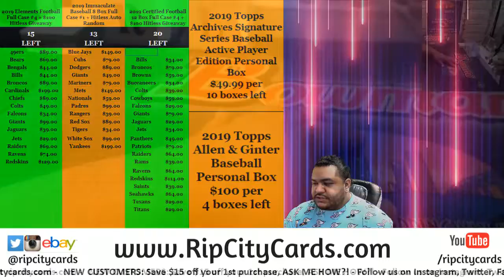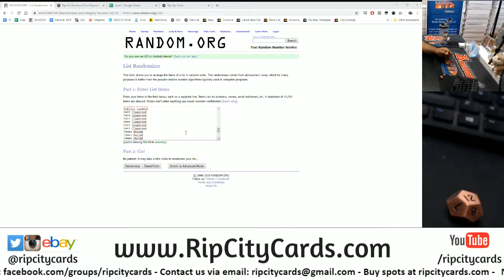$200 Break Credit Giveaway - 7/26 RCC